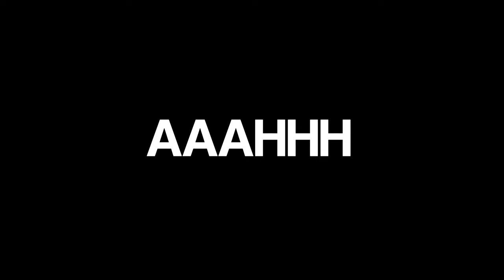I survived minecraft with REAL LAWS!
📺 Want to watch a video like this one?!  -

Music Credit!

Mike Franklyn
Epidemic Sounds on YouTube:

Arthur Benson

 • 🕰️ Mystery Music ...

 • 🗺️ Folk & Medieva...

Music  Publisher: Arthur Benson

 • 'Light in Dark Pl...

Mario

Artust Jimena Conteras

YOUTUBE EMPIDEMIC SOUNDS

All musics, gameplay and content included within this video are transformative, creative, have educational value and this recording are from my own gameplay. I'm also the one that created that concept video ideas.